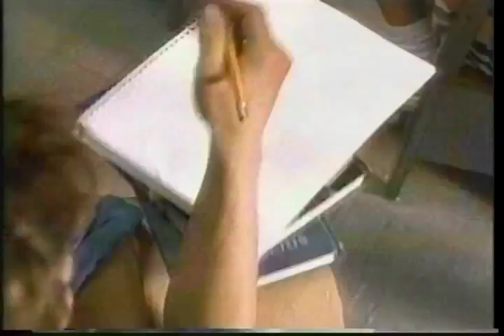All American Murder Trailer 1991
Director: Anson Williams
Starring: Charlie Schlatter, Christopher Walken, Joanna Cassidy,  ,  ,

Official Content From Prism Entertainment

A troublesome college student is suspected of the murder of a coed he just met.

Movie, All American Murder Movie,All American Murder Trailer,All American Murder 1991, Anson Williams,Charlie Schlatter, Christopher Walken, Joanna Cassidy,  ,  ,